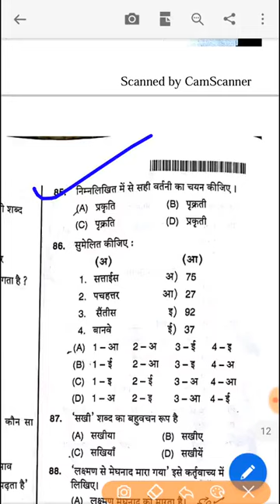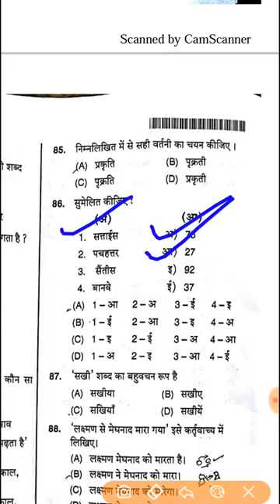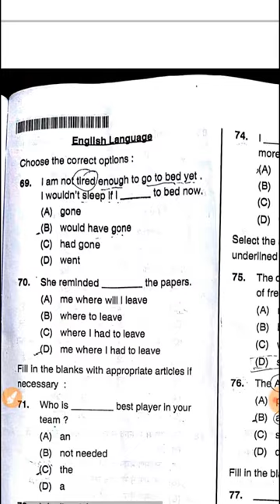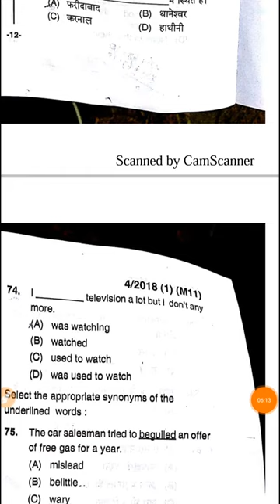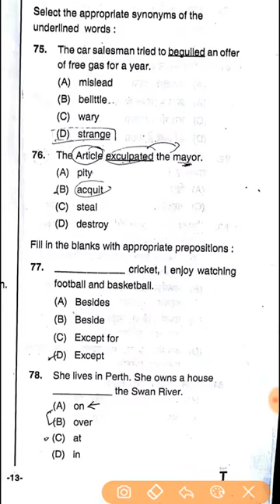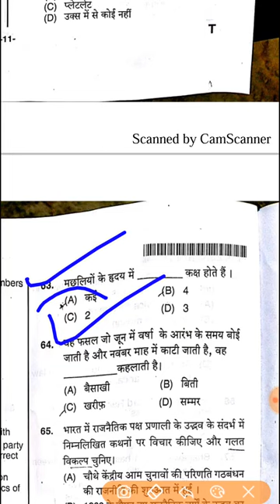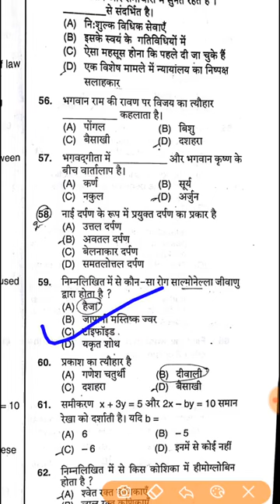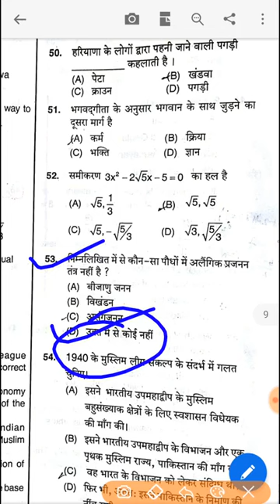HSSS GROUP D 11 NOVEMBER MorningANSWER KEY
RAJ KUMAR UGALAN